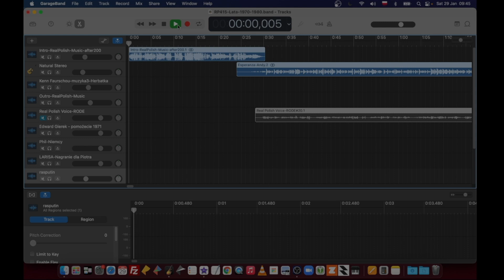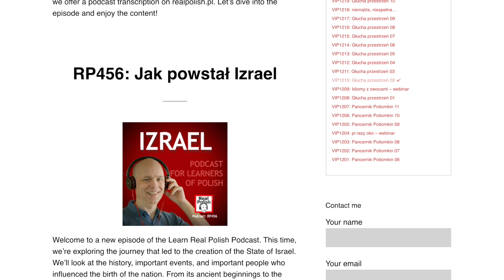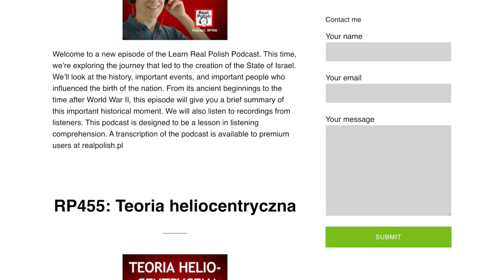Learn Polish | The man who stopped talking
Join me on a captivating episode of the Learn Real Polish podcast, where we'll explore the incredible story of Mr. Tana, a patient of the famous Dr. Broca. At the age of 30, Mr. Tana lost his ability to speak, but he could still understand Polish. Together, let's solve the mystery of why Mr. Tana couldn't speak anymore, and improve your Polish comprehension skills at the same time.

Listening carefully to Polish is a great way to learn Polish. It helps you learn new words and grammar, and it also helps you understand Polish better. It can also help you improve your Polish pronunciation. The more you listen to Polish, the more fluent you will become.

Don't miss this chance to learn about Mr. Tana's amazing story and improve your Polish comprehension skills at the same time. Listen to the Learn Real Polish podcast and start your journey to becoming fluent in Polish.